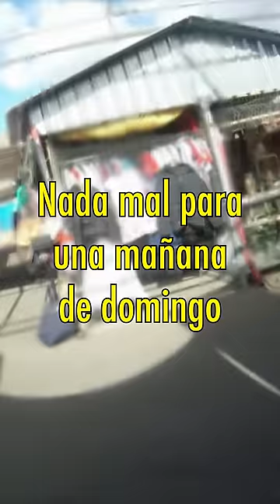Encontré una Camiseta MUY BUSCADA a un Precio Increíble :O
Encontré una camiseta de fútbol EPICA del Valencia Club de Fútbol  a un precio INCREÍBLE y no fue la única del día, déjame saber si tú alguna vez has encontrado una así?

Acompañame a visitar el mercadillo o rastro callejero en la isla de TENERIFE (Islas Canarias), muchos conocéis estos sitios como Tianguis, Mercado de pulgas o rastro. Encontré varias piezas por un increíble precio, menos de lo que costaría sólo una de fanático nueva.

Dónde consigo Camisetas de fútbol BARATAS?
Encontré una camiseta INCREÍBLE Super Barata :O
donde comprar camisetas de futbol muy baratas

Mi tienda Amazon (Equipo que utilizo):

// CONTACTO 📧

Saludos